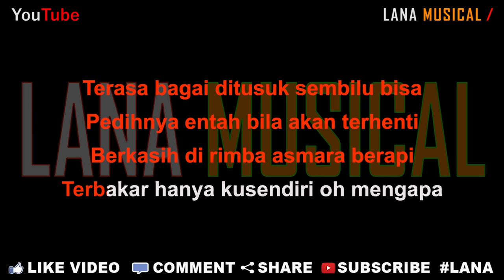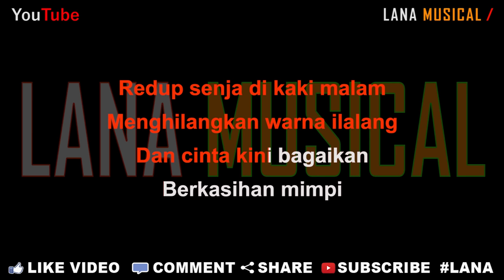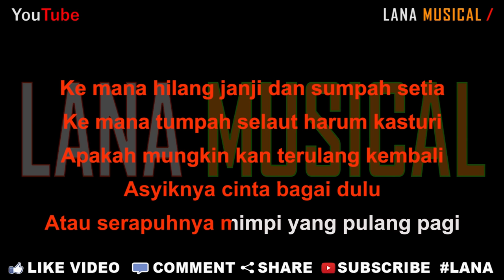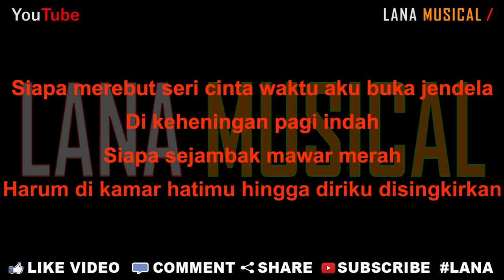Rahmat Ekamatra - Siapa Di Hatimu [Karaoke] | LMusical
Originaly Song by :

- Title : Siapa Di Hatimu
- Artist : Rahmat Ekamatra
- Songwriter : Siso

Lirik Lagu

Ada satu nama suatu masa dulu
PTerasa bagai ditusuk sembilu bisa
Pedihnya entah bila akan terhenti
Berkasih di rimba asmara berapi
Terbakar hanya kusendiri oh mengapa

Ke mana hilang janji dan sumpah setia
Ke mana tumpah selaut harum kasturi
Apakah mungkin kan terulang kembali
Asyiknya cinta bagai dulu
Atau serapuhnya mimpi yang pulang pagi

Semakin ingin aku lupakan
Dan semakin bayang wajahmu kan menjelma
Di manakah puncanya derita
Kusendiri tidak pasti sayang

Siapa merebut seri cinta waktu aku buka jendela
Di keheningan pagi indah
Siapa sejambak mawar merah
Harum di kamar hatimu hingga diriku disingkirkan

Redup senja di kaki malam
Menghilangkan warna ilalang
Dan cinta kini bagaikan
Berkasihan mimpi